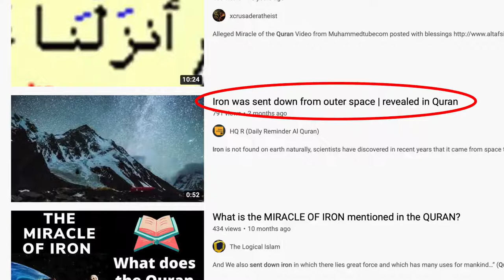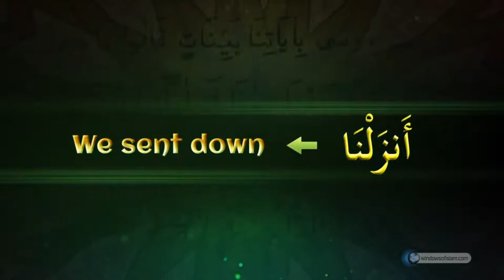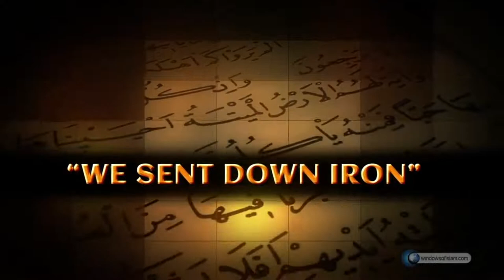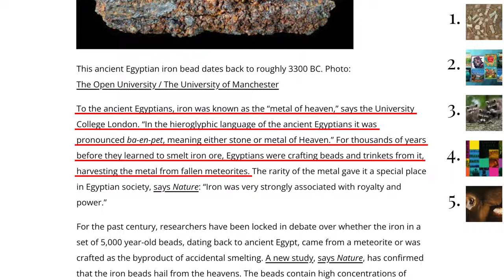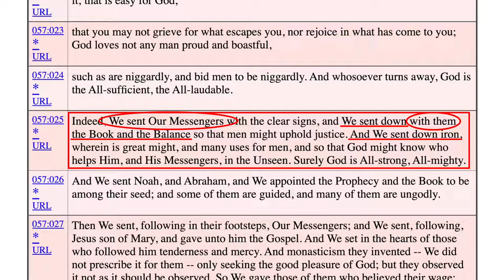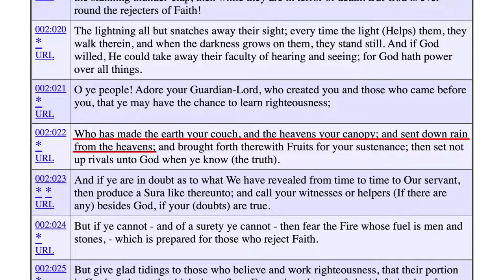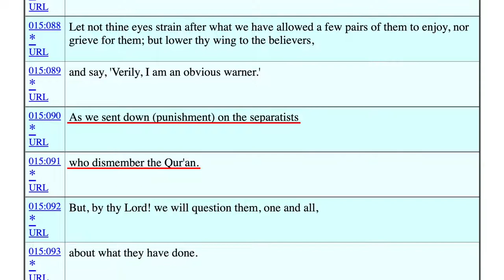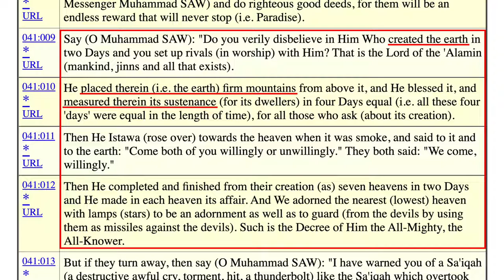David Wood Reruns: Iron Sent Down, Another Quran Science Miracle DEBUNKED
Here David wood talks about the supposed miracle about Iron from the Islamic sources.